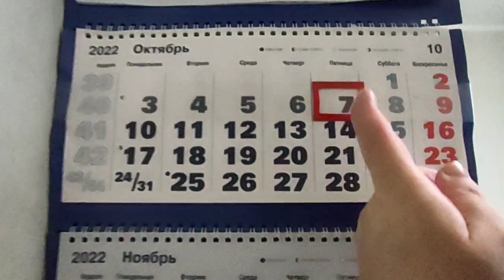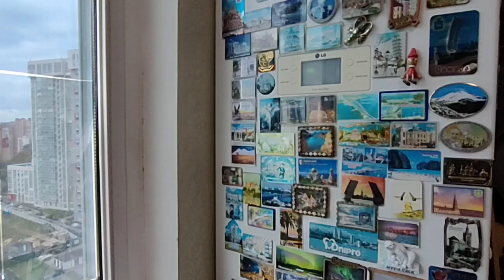Осенний выходной день...Сходила за продуктами.